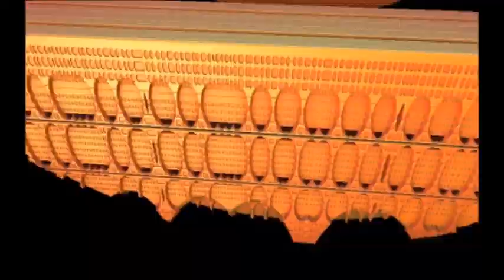Al final del túnel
Diseño multimedia ArteFrak Mandelbulb. Música para trabajar y relajarse con imágenes que despiertan la imaginación. Video y fractalización por: Lilia Morales y Mori. Música de YouTube: Where Shall We Dine - Letter Box